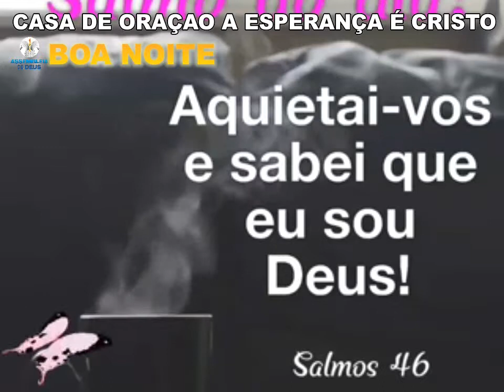CASA DE ORAÇAO A ESPERANÇA E CRISTO PIÇARRAS